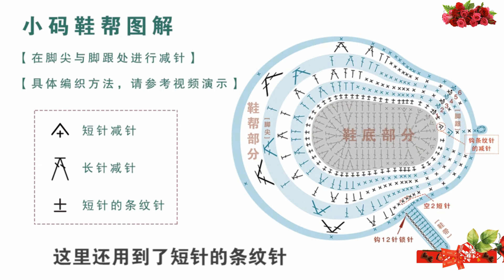鉤針編織嬰兒鞋 小花妹妹款 2/4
·小花妹妹款嬰兒鞋
②編織用線
精梳棉線
・粉色*2Ps
・乳白色*1Ps
・淺綠色*1Ps